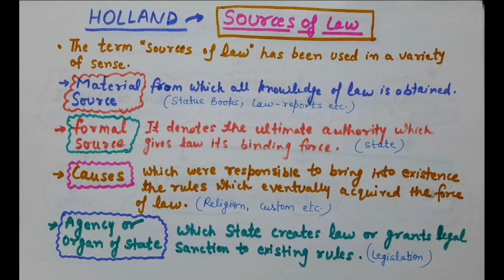SOURCES OF LAW -- (HOLLAND)